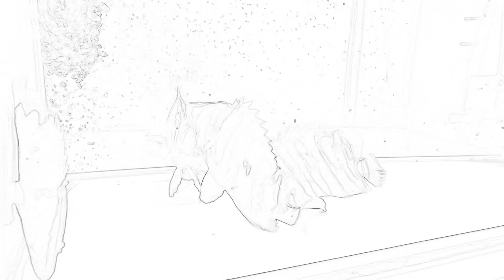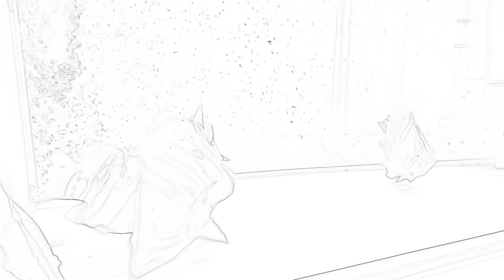KASI MAKAN TIGER FISH BORNEO